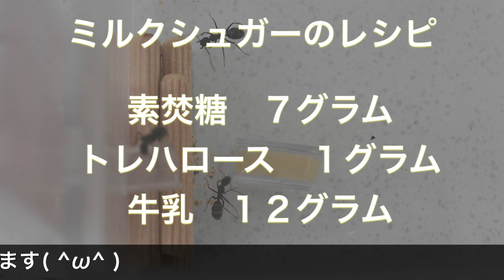【特別版】誰でも簡単に！アリ博士流の究極蜜餌、ミルクシュガーの、本当は教えたくない最もシンプルな作り方を教えます ※オオアリにオススメ！・無添加で安全！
この動画では、アリ博士流の究極蜜餌、ミルクシュガーの、本当は教えたくない最もシンプルな作り方について教えます( ^ω^ ) 今回作るミルクシュガーは、クロオオアリやムネアカオオアリ、ミカドオオアリなどの大型種に特にオススメです( ^ω^ ) 材料さえあれば簡単に作れて、しかも添加物フリーの安全の餌になりますので、是非、最後まで見て作り方をマスターして頂けたら嬉しいです( ^ω^ )

‹ハマダヤchさん：クロオオアリの提供者›

‹BGM›
わくわくクッキングタイム的なBGM